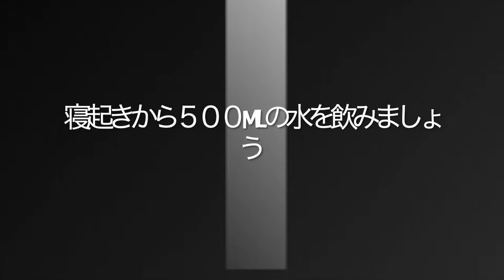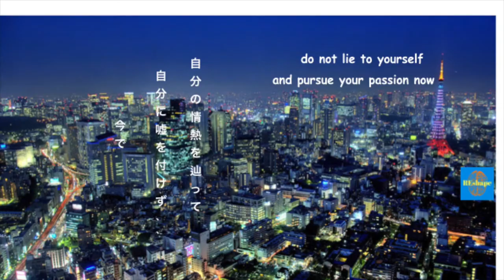[瞑想解説動画]対人恐怖症から解放、良い習慣はそれに繋がる、怠慢なGemini）内向的な貴方でも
昔、僕は自尊心の低い内向的(Gemini)双子座内な対人恐怖症者として自分の慣習は悲惨な生活の要因だったと疑いもしなかった。
従って、人生の負け者になったと認めそれを堪えただけだ。
担任にどころか自分に対してはずっと怠けた。
自己啓発を始まったまでに。
その自己変化の旅の中で僕は自分の中での対人恐怖症に圧倒したの三つの最も効果的な習慣を紹介いたします。
エンジョイ

内向的な習慣は我らの運命を決まる。

君達の中では、「私は悪い習慣を根刮ぎに払拭した」と言える人は何人いる？

君へ万歳、だって君は世界中で一割のそれを出来た人の中の一人だからさ。

その他の九割は未だその習慣を持っているかただ自分に嘘つつくだけだ

そんなに遠くはない、僕ほこの九割と一緒だった。当初、僕のエネルギーレベルは漏洩し、ずっと気分が悪かった。

自己啓発界に入ったからその習慣と戦った。

そして現在は対人恐怖症に「さようなら」に言える為、世界中の人を脱出さっている。

それが日課的な習慣の三つ：

✔️寝起き水を飲む。睡眠中で集まった毒性を体から分泌させる為。

✔️ 運動：エンドルフィン性を身体中で普及し毒性物を体だから汗で分泌させる。

 ✔️ 瞑想：体と魂を浄化させ、自信への繋がり。

最低限で３０日間に渡ってその三つだけを見てやって、そしてその変化を味わってね💯